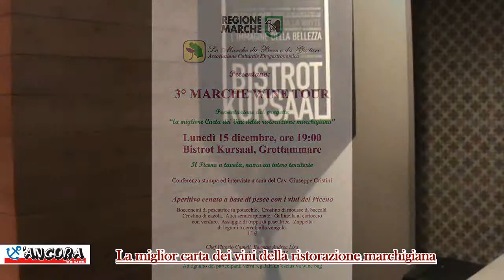La miglior carta dei Vini della Ristorazione Marchigiana: tappa di Grottammare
"La miglior carta dei Vini della Ristorazione Marchigiana" è un progetto a carattere regionale di grande interesse, facente parte della terza edizione del "Marche Wine Tour".

Unica tappa picena è stata Grottammare, con l'incontro svoltosi nella serata del 15 dicembre presso il Bistrot Kursaal, nel cuore del lungomare della "Perla dell'Adriatico". Un incontro in cui i colleghi giornalisti e le autorità comunali hanno partecipato ad un'apericena a base di prodotti ittici, nonché alla presentazione del progetto, appannaggio di Giuseppe Cristini, che ai nostri microfoni ha spiegato le peculiarità.

"La miglior carta dei vini della ristorazione marchigiana narra di un progetto che invita tutti i marchigiani e i turisti a uscire più consapevolmente - anche piacevolmente - al ristorante e trovarsi accanto ai grandi piatti della bellezza enogastronomica marchigiana, anche i giusti calici di vino. Oggi, da ogni zolla di terra, da ogni crinale, da ogni lembo di territorio, nasce un vino nelle Marche che ha una sua identità sensoriale, una cromaticità del gusto, ma anche del finale piacevole di condividere con gli amici una buona bottiglia e laddove quella sera la bottiglia non è ultimata, possiamo tranquillamente omaggiare a tutti i clienti una wine bag in cui si la bottiglia la si può riapprezzare nei giorni successivi. Questo è un invito a uscire, un invito al non spreco, un invito anche a capire perfettamente che proviamo tutti i vini del mondo, ma prima conosciamo quelli della nostra regione, delle nostre zone, delle nostre terre. Lo facciamo per i produttori, lo facciamo per i viticoltori e per questi ristoratori che credono fortemente nella marchigianità e che oggi possono dare un impulso e un sospiro nuovo ad un economia che ha bisogno di rilancio anche nell'enogastronomia", così il Cavalier Cristini.